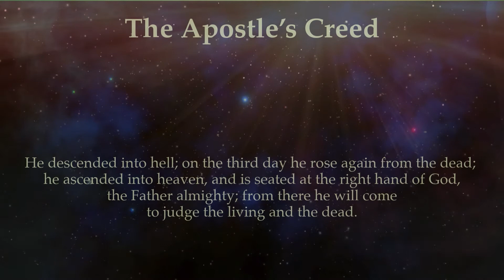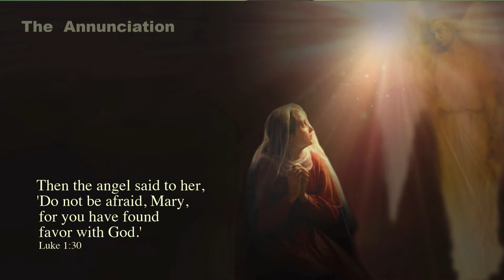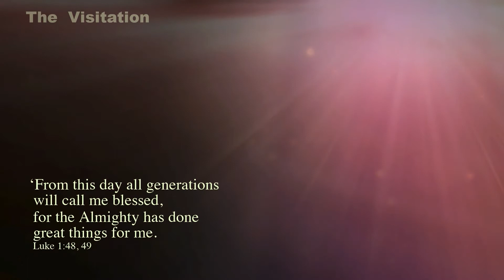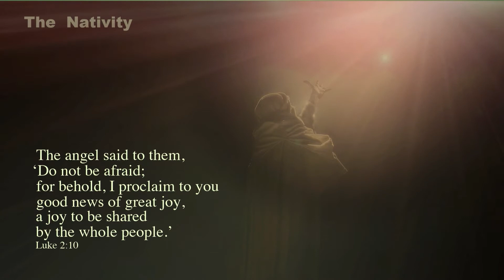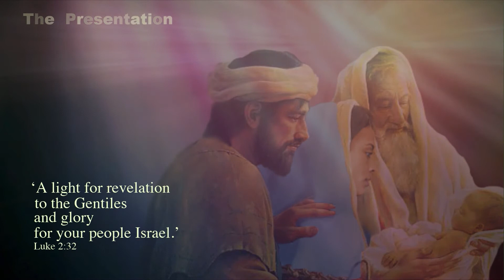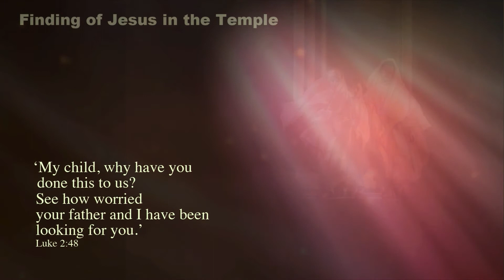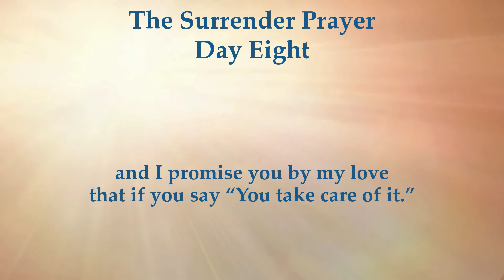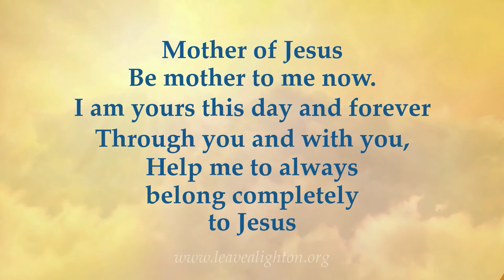Holy Saturday Rosary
We pray 5 Joyful myteries (moments) in the life of Jesus. It takes us about 30 minutes  - others are able to pray it in 10 or 15 minutes but I am not able to keep up. So this is slower then after we pray the 5 min Surrender Prayer and after that I do some freeflow music closing with a bessings on those who may not be with us LIVE but will watch this later.